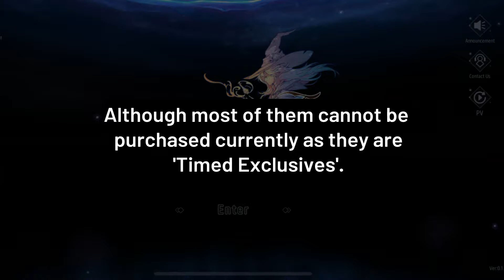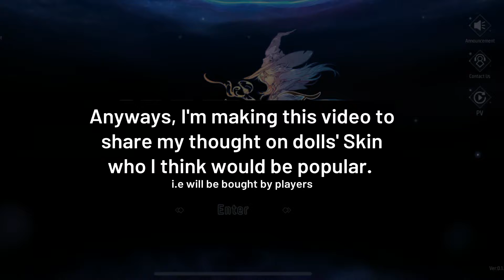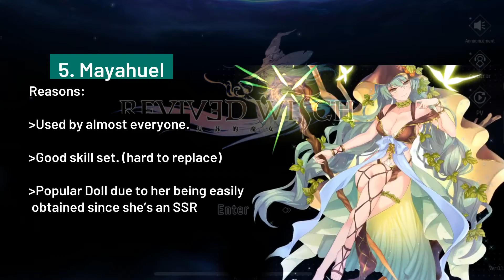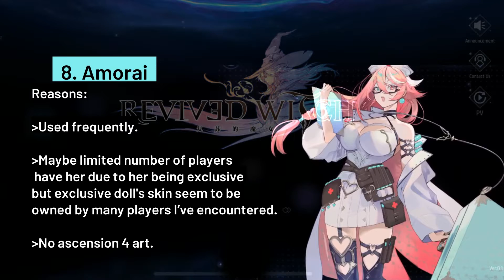【Revived Witch】Potential Best Dolls Skins【复苏的魔女】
This is based on my observations. And I changed my channel's name.